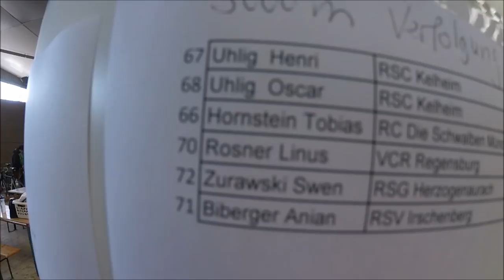Vlog #003 BRV-LG+Südvergleich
Neuer Vlog!